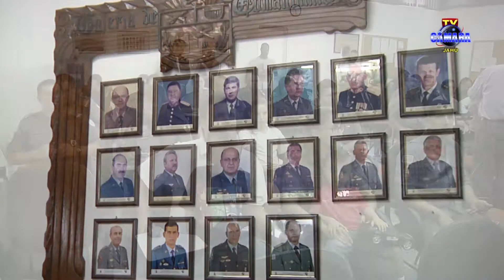27º BPM/I completa 32 anos em Jahu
REPORTAGEM: Danilo Gatto
IMAGENS: Pedro Ormelese Neto
EDIÇÃO: Cláudio Roberto Souza